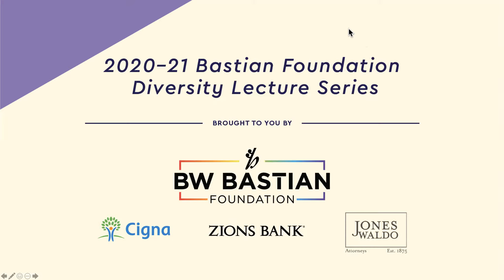LGBTQIA Students, Identity, Policies, & Climate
Bastian Diversity Lecture: LGBTQIA Students, Identity, Policies, & Climate on Oct. 14, 2020.
Hosted by Westminster College's Office of Diversity, Equity, and Inclusion.
About this Conversation
This knowledgeable, charismatic, and well-studied trio of scholars will present, through the lens of queer and trans college student contexts, a wide-ranging intersectional conversation about LGBTQIA students that expands the connections and possibilities of identities, policies, and contexts of campus life and work.

Drs. Eboni M. Zamani-Gallaher, Devika Dibya Choudhuri, and Jason L. Taylor will explore these topics to expand the discussion across race and ethnicity, (dis)ability, age, gender, and class, inviting us to join them in this necessary struggle to reimagine a world that is safe, livable, and nourishing for all.

Drs. Eboni M. Zamani-Gallaher, Devika Dibya Choudhuri, and Jason L. Taylor are the co-editors of the 2019 text "Rethinking LGBTQIA Students and Collegiate Contexts: Identity, Policies, and Campus Climate".

Eboni M. Zamani-Gallaher, Ph.D., is a Professor in Higher Education and Director of the Office of Community College Research and Leadership (OCCRL) at the University of Illinois Urbana-Champaign (UIUC). She also serves as the Executive Director of the Council for the Study of Community Colleges (CSCC). Previously, Zamani-Gallaher served as Associate Dean of the Graduate College and was Associate Head of the Department of Education, Policy, Organization and Leadership at UIUC. Dr. Zamani-Gallaher holds a Ph.D. in Higher Education Administration with a specialization in Community College Leadership and Educational Evaluation from the UIUC. Dr. Zamani-Gallaher’s teaching, research, and consulting activities largely include psychosocial adjustment and transition of marginalized collegians, transfer, access policies, and women in leadership

Devika Dibya Choudhuri, Ph.D., is a faculty member in the Counseling Program at Eastern Michigan University in Ypsilanti, Michigan. She currently serves as the chair of the President's Commission for Diversity and Inclusion at Eastern Michigan University, and has been working on issues of diversity, equity, and inclusion for much of her professional life. She is a licensed professional counselor in Michigan and Connecticut with over 20 years of experience working with clients individually, as well as in couples, families, and groups. Clinically, she specializes in cross-cultural and diversity issues, as well as trauma, assault, and abuse, working with refugee populations, sexual assault, and abuse survivors, and immigrant and multicultural populations. She is also a certified coach, consultant, and frequent presenter on cultural competence, diversity, and ethical issues. She teaches courses such as cross-cultural counseling, advanced multicultural counseling, counseling skills, group work, crisis and trauma, couple and family, and counseling women and LGBTQ populations.

Jason L. Taylor, Ph.D., is an Assistant Professor in the Department of Educational Leadership and Policy at the University of Utah. He received his Ph.D. in Higher Education from the University of Illinois at Urbana-Champaign with a research specialization in evaluation methods and concentration in public policy. His broad research interests are at the intersection of community college and higher education policy and educational and social inequality. Dr. Taylor has conducted and led several quantitative and mixed methods studies related to college readiness, developmental education, college affordability, adult pathways to college, dual credit/enrollment and early college experiences, transfer policy and reverse transfer, LGBTQ students, career and technical education, and educational access and equity. The goal of his research is to examine and better understand how public policies impact underserved students’ access to, transition through, and success in community colleges and institutions of higher education to contribute to both theory and practice.